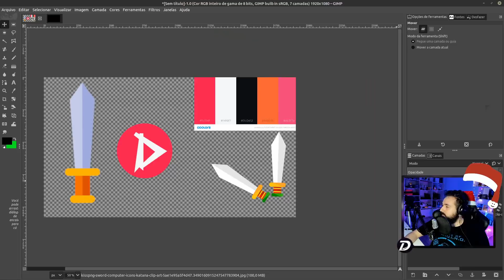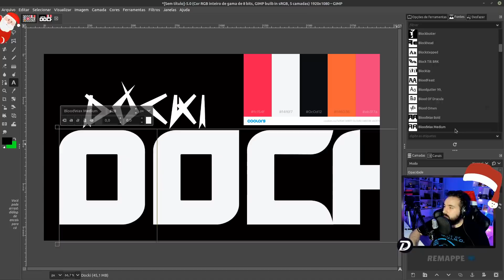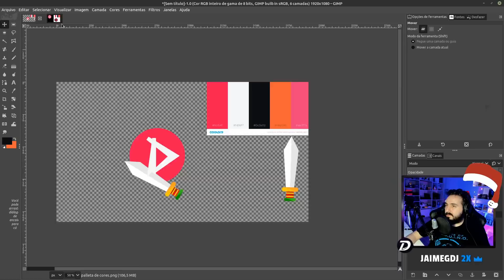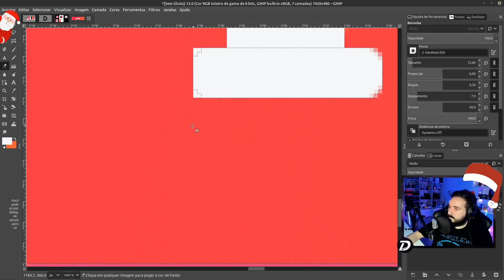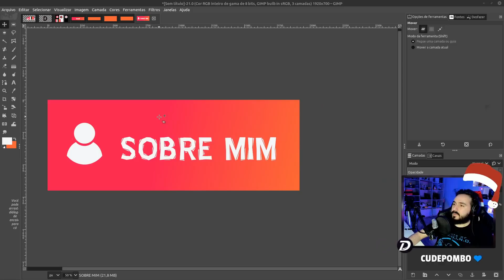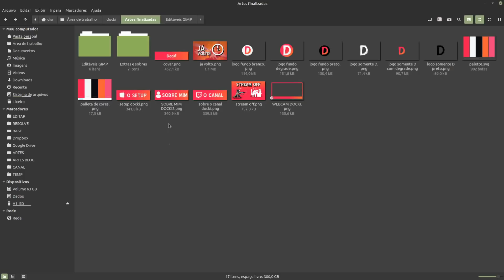E NEM PRECISEI DO PHOTOSHOP! - Olha o que fiz com Software GRÁTIS! 😎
Acho que não precisamos discutir mais GIMP vs Photoshop, ambos os softwares são capazes de fazer muitas coisas, algumas delas, um faz melhor do que o outro, porém, será que você já aprendeu a extrair tudo o que é possível do melhor software de edição de imagens grátis do mundo? No vídeo de hoje eu conto a história de como criei toda a identidade visual de canal de lives de um amigo meu, utilizando apenas software open source e criatividade. Não sou um designer profissional, apenas gosto de brincar com as ferramentas de edição.